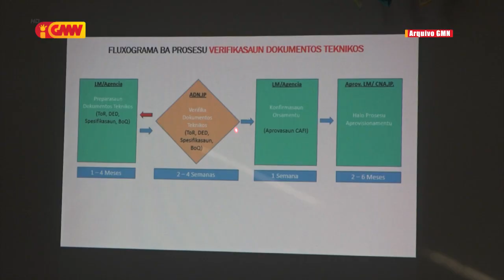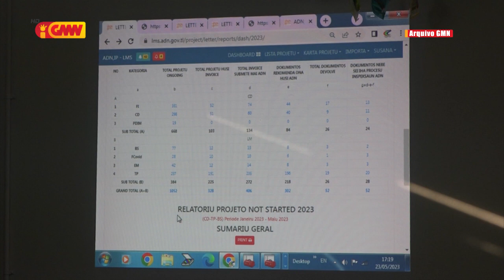Projetu barak ladauk hetan Pagamentu, Deputadu FRETILIN sei levanta iha PN